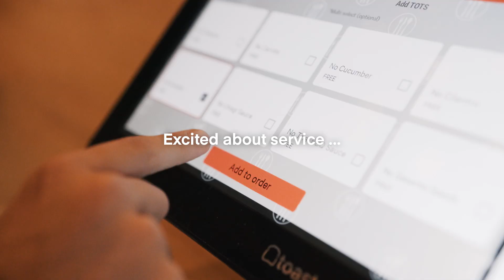Edge Network Security for IoT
Ever-expanding complexities and IoT requirements at the edge of today’s WANs are leading organizations to use new tools and tactics beyond traditional hub-and-spoke architectures.

Learn more about solutions to today's network security challenges at the edge in this e-book